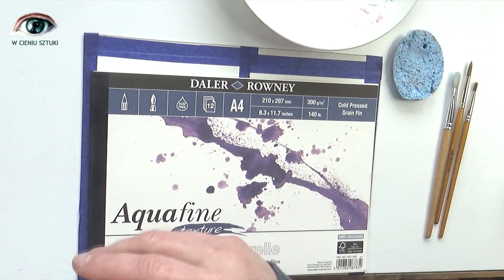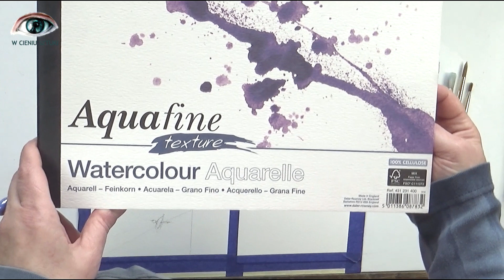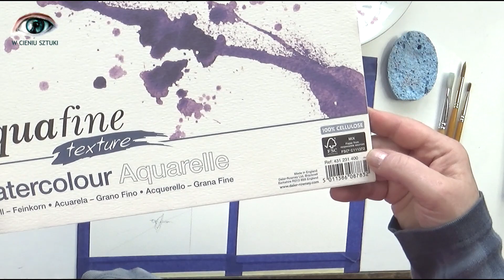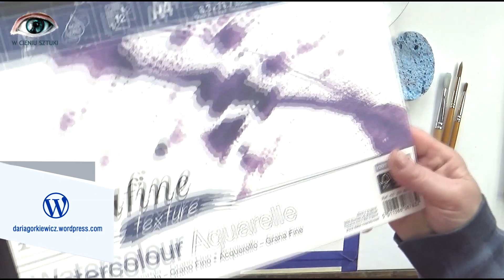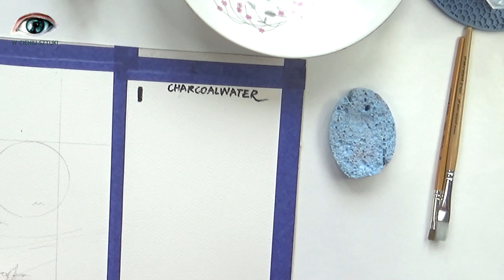Węgiel w tubce Charcoal Water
Węgiel w tubce Charcoal Water Fusain Watercolor - Renesans. Test węgla w tubie marki Renesans. Moje zdanie i poglądy nie muszą pokrywać się z Waszymi. Każdy ma inne preferencje i potrzeby.
Polskie napisy / Polish subtitles

Witaj na moim kanale. Miło mi, że tu jesteś. Dziękuję za czas, który mi dajesz.